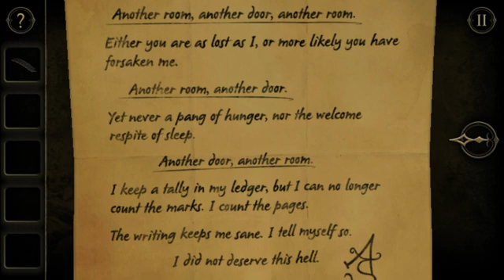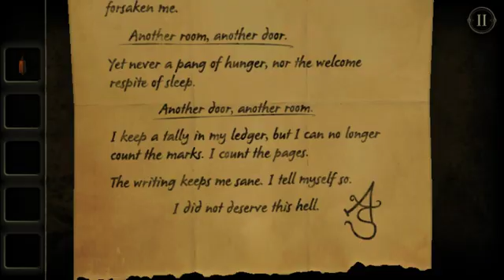PIERCE THE EYE | The Room Two #4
I'm trapped somewhere and I need to get out of there. Once I do find my way out, I have to solve the mystery of the Temple Box.